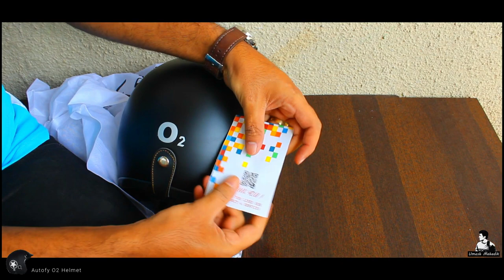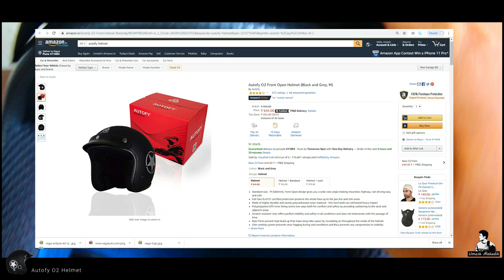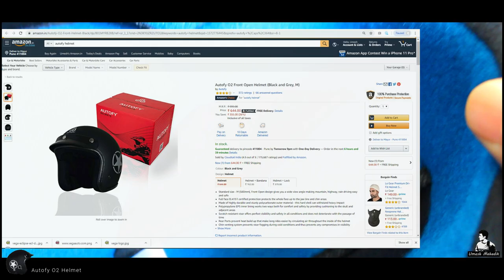Autofy O2 Front Open Helmet | Unboxing & Review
Autofy O2 Front Open Helmet (Black and Grey, M)

Price : ₹ 644.00

Product description
Autofy helmets come with the latest designs in use and ISI 4151 certification to ensure your security. The latest catchy design and safe helmets are made of tough and high durable polycarbonate outer shell. This sturdy outer shell is used to prevent any sharp object to enter the helmet inside. The carefully engineered design has Polypropylene EPS inner liner which has the best foam padding to absorb shocks and impacts. The inner liner increases the time of impact thereby causing the skull to decelerate and hit the helmet walls with less impact thereby preventing skull damage. This safety engineering is taken care in designing our helmets. These helmets have quick release strap mechanism where in the rider just pulls the plastic clip and drags the strap to unlock the helmet. The front open visor less helmet gives a wide open front view while driving and can be used with stylish balaclavas for style statement. The side vents are present to maintain air circulation and lets you breath fresh air all the time which prevents dizziness during long drives and off roadings. This helmet is a perfect for off-roadings, mountain driving, high driving etc. This is a highly used product by bike enthusiasts, biker lovers and biker boys who go love their bikes Royal Enfield Bullet Standard 350, Royal Enfield Bullet Standard 500, Royal Enfield Bullet Classic 350, Royal Enfield Bullet Classic 500, Royal Enfield Bullet Classic Desert Storm, Royal Enfield Bullet Electra, Royal Enfield Bullet Thunderbird 350, Royal Enfield Bullet Thunderbird 500, Avenger, Pulsar, Duke KTM, Harley Davidson, Yamaha FZ, R15, CBR, Ninja, Apache, Hayabusa and other bikes.

Standard size - M (580mm), Front Open design gives you a wide view angle making mountain, highway, rain driving easy and safe
Full face IS:4151 certified protection protects the whole face up to the jaw line and chin areas
Made of highly durable and sturdy polycarbonate outer material - this hard shell can withstand heavy impact
Polypropylene EPS inner lining works two ways both for comfort and safety by providing cushioning to the skull and adjacent areas
Scratch resistant visor offers perfect visibility and safety in all conditions and does not deteriorate with the passage of time
Rear Ports prevent heat build up that make long rides easier by circulating air throughout the inside of the helmet
Chin venting system prevents visor fogging during cold conditions and thus prevents any compromises in visibility
Ratchet wheel strap prevents helmet displacement while off-roading or road bumps
Very lightweight - makes your driving experience a real pleasure
Stylish vibrant colour option enables you stand from the rest and protects the helmet against dirt and moisture

Product information & Technical Details
Brand - Autofy
Model - O2
Item model number - O2
Manufacturer Part Number - VKAMHELMET0014
Material Polycarbonate
Size - M
Colour - Black
Included 1 Helmet and 1 Helmet Peak

About Us
Our Mission: To become the flagship killer Automotive Accessories and Riding Gears Brand. We aim to provide one of the best and latest automotive accessories and riding gears at affordable prices to everyone who dreams to put wings to their ride.

Our Approach: People often ask for references and doubt price and quality but at Autofy we make sure that you get worth every penny you pay. Our support team works to help you and guide you at every step, be it installation and other after sales support. We work 24×7 so that you get the best and latest automotive products.